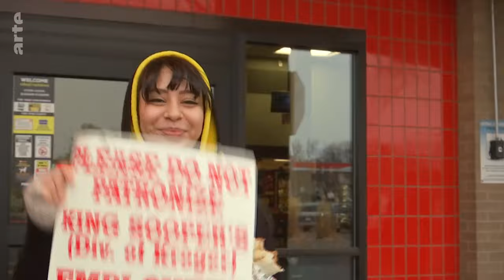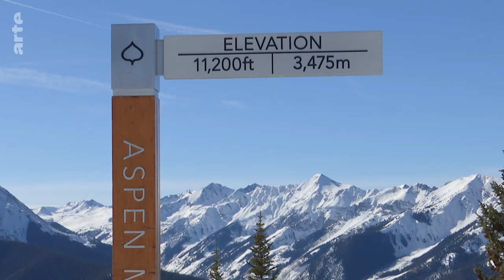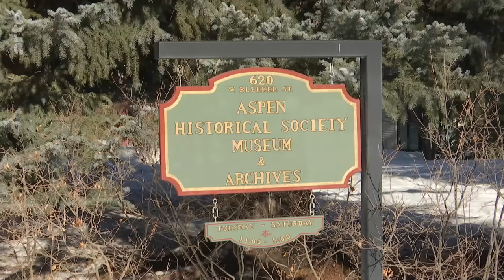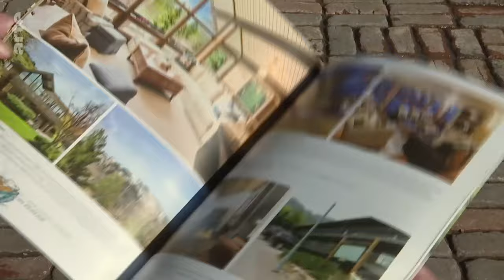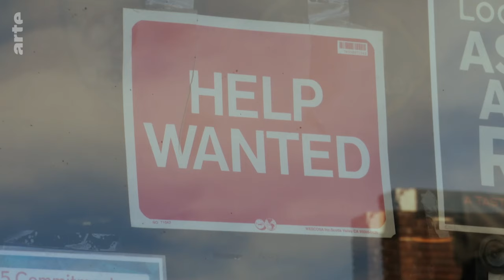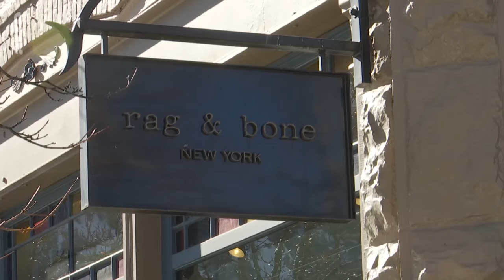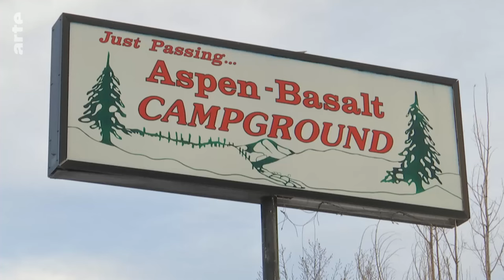Colorado, USA: The Return of Class Struggle I ARTE.tv Documentary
American workers are asking for better conditions and higher wages. In Aspen, the famous ski resort and billionaire’s playground, the cost of living and inequality of earning is reaching crisis levels.